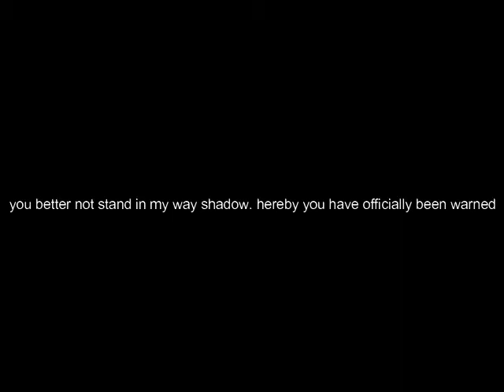FE Plays Hard Time: "Thank you Boc, we are now friends for life!"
ft. KC

In this absolutely ancient video from early 2014, KC plays as Henry in the terrible MDickie game Hard Time with a custom mod featuring familiar faces (Uh... for it's time) as fellow inmates.

NOTE: This is one of the earliest LP's KC ever recorded from laptop definitely not made for gaming or video editing, so the quality is about as good as this game.